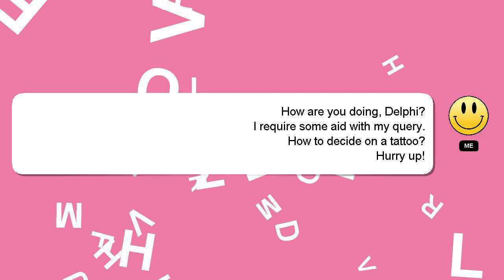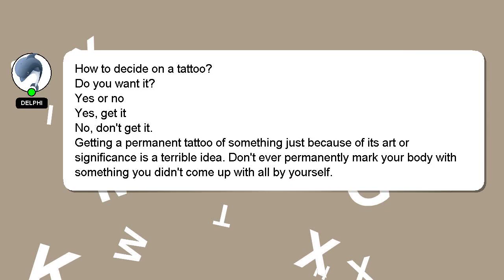How to decide on a tattoo?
A brief presentation of myself, Hello there, my name is Delphi. I can assist you in discovering answers to your inquiries. - How to decide on a tattoo?

If you have specific questions that need answers, please don't hesitate to comment or chat with me. A 'heart' from me will indicate my appreciation for your answer.

*2 What we are experimenting :*